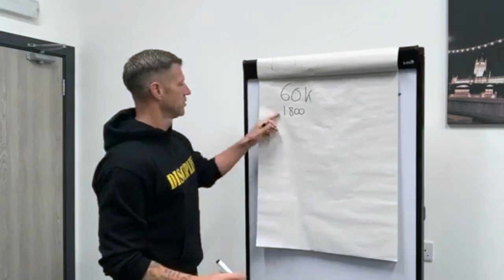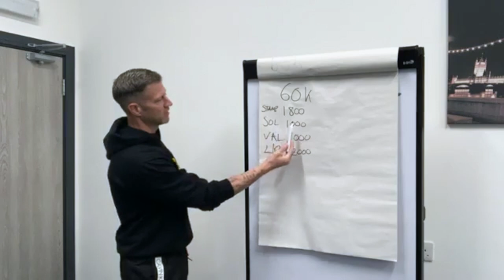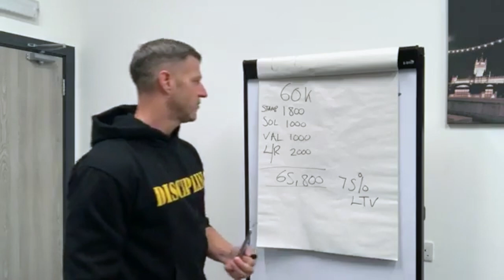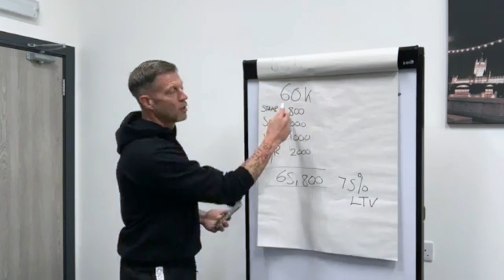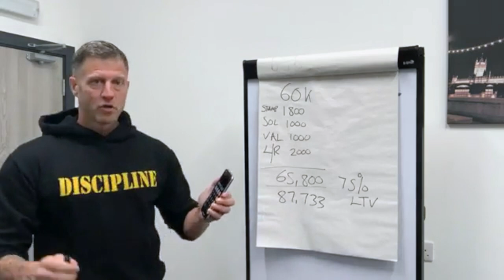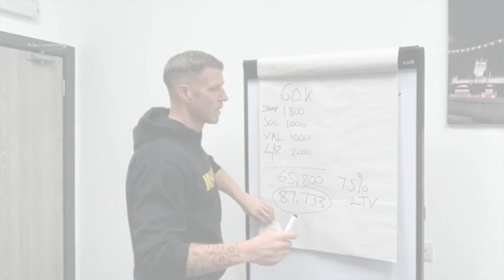How To Know If A Property Deal Stacks | Property Tips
Following my simple strategies you'll be able to find out whether your property deals stacks!

Steven includes mindset training into all his property training as he believes this is the most important element. He often says when you have this part right the strategy is simple and this is the reason he is able to get such profound results with those he works with.

You can follow Steven and his other work across various platforms. Where he gives great advice and regular updates on life skills also great investment advice. Steven’s journey has seen him climb from a life living in a council house to being one of the most respected property & business trainers in the U.K.

To watch Steven’s most talked about video where he went homeless and got himself addicted to Class A drugs 👇👇

Thanks for visiting the channel x